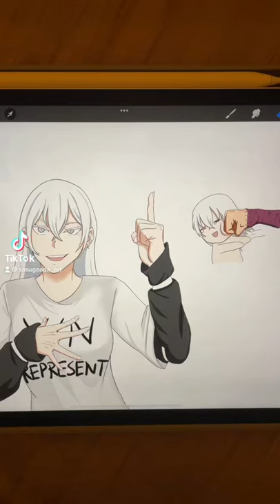Ground Rules with Dabi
This took hours to make but I love how it turned out.